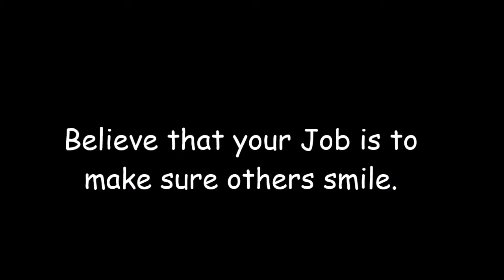Episode Twenty Three - Do your Jobs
Do your JOBS!!